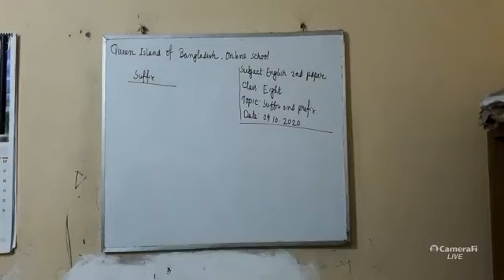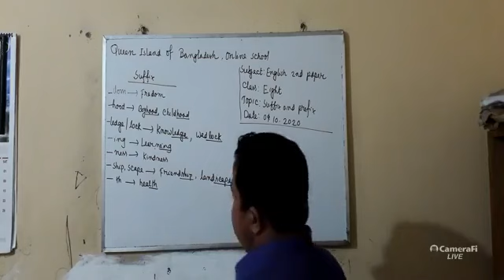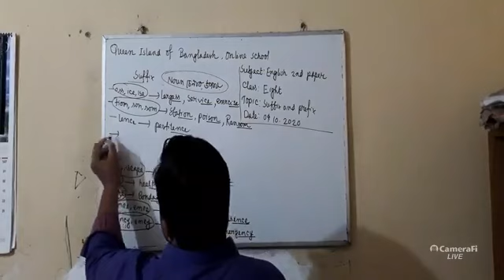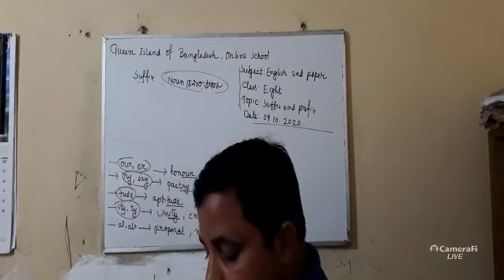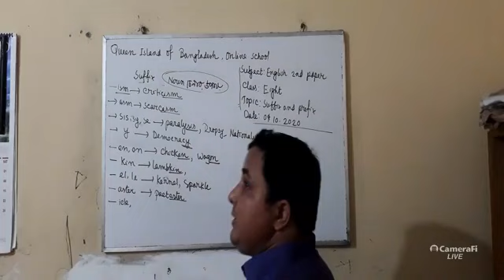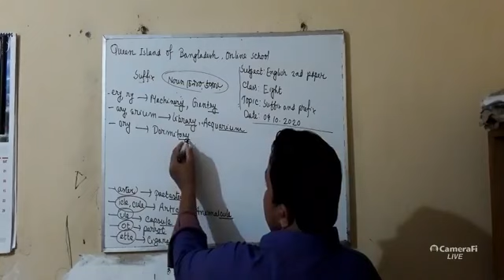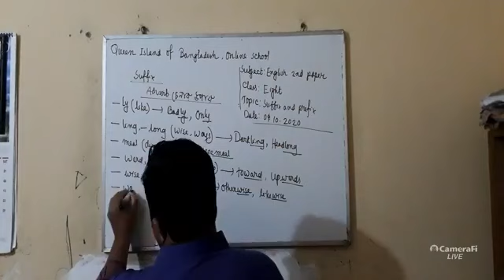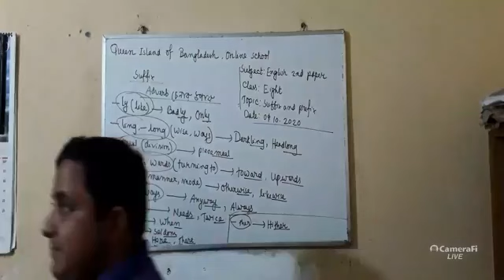Suffix part 1